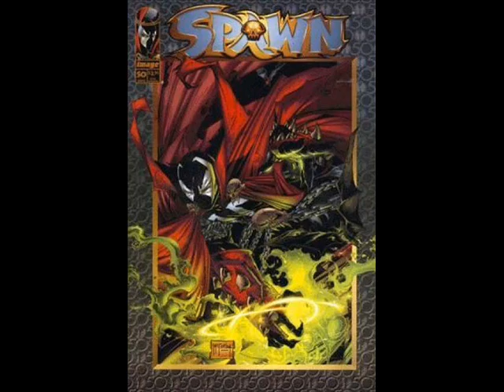SPAWN - Agents of Chaos 1994